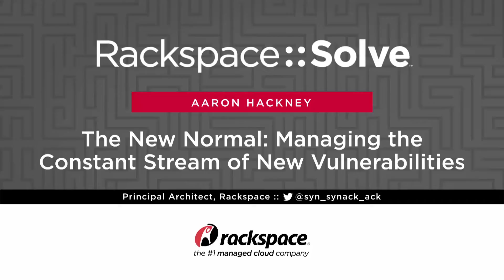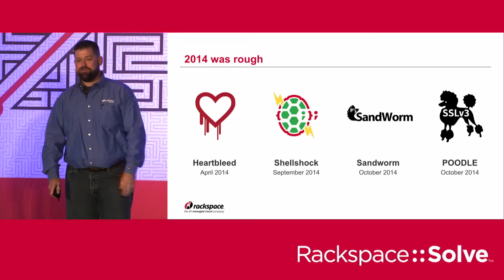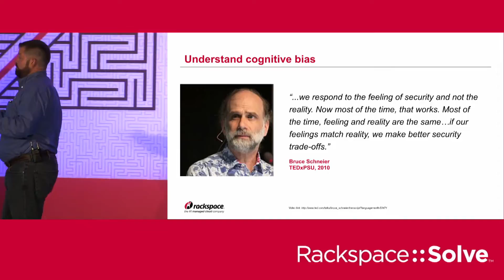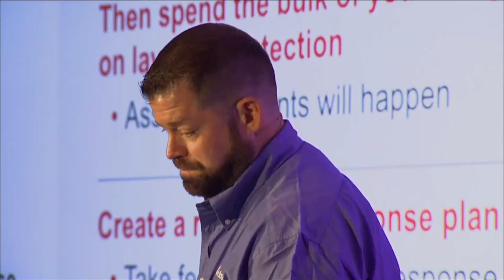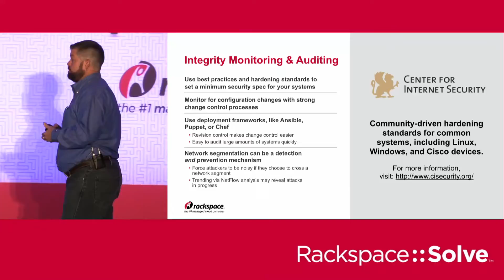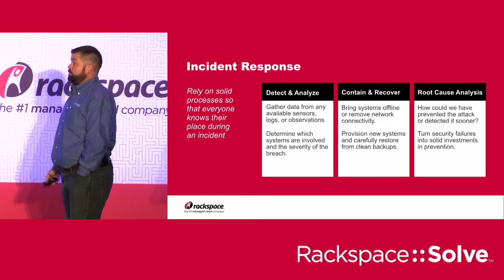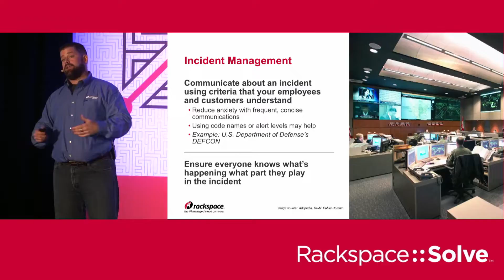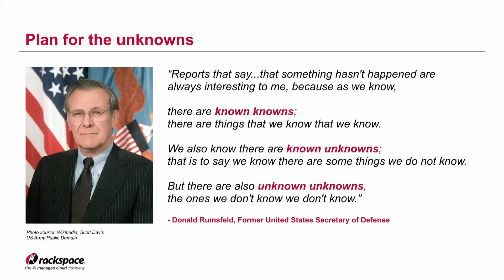Solve 2015: Dallas - Aaron Hackney, Rackspace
The New Normal: Managing the Constant Stream of New Vulnerabilities

AARON HACKNEY – PRINCIPAL ARCHITECT, RACKSPACE